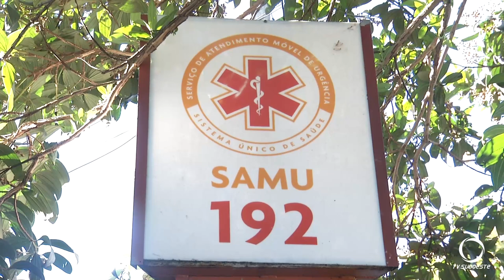Samu atendeu 15.738 paranaenses a mais no primeiro semestre de 2024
Segurança: Samu atendeu mais de 610 mil paranaenses no primeiro semestre de 2024.